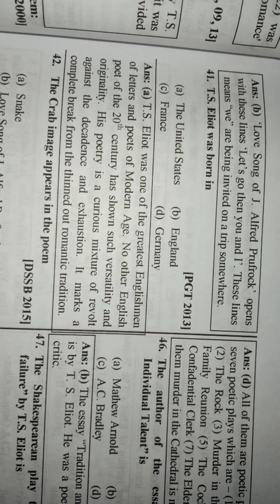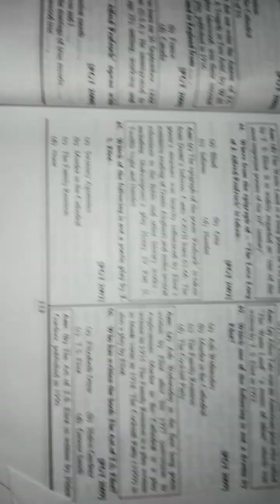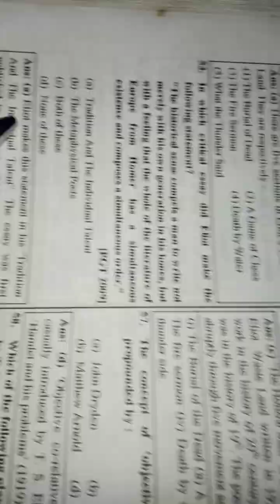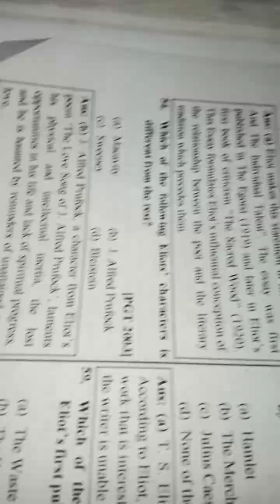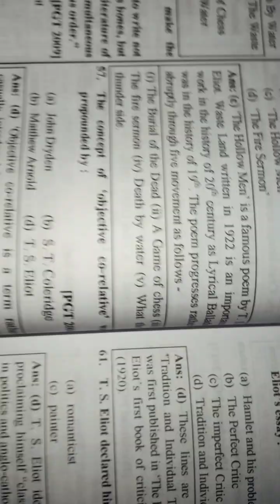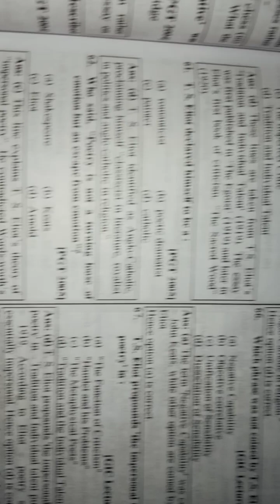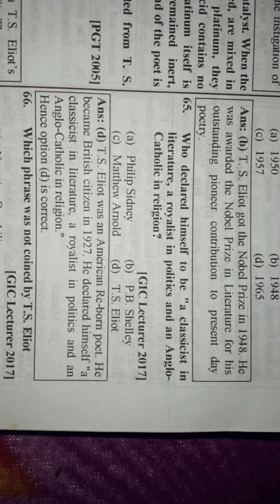T S Eliot imp questions tgt pgt in English by Anand sir